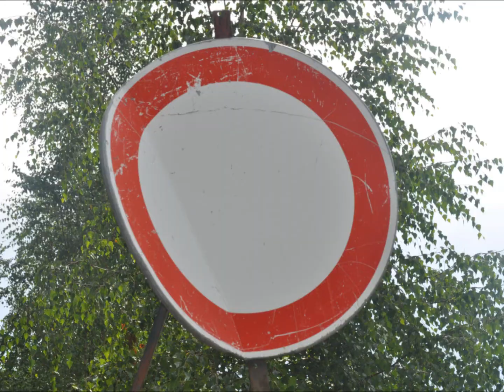Chorche 9 oddil